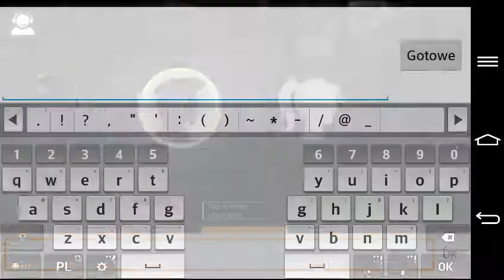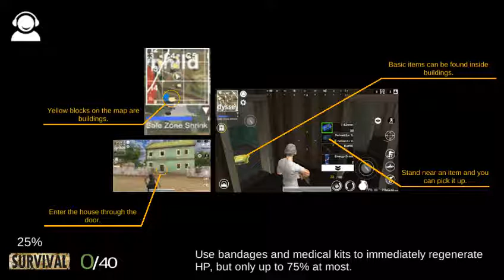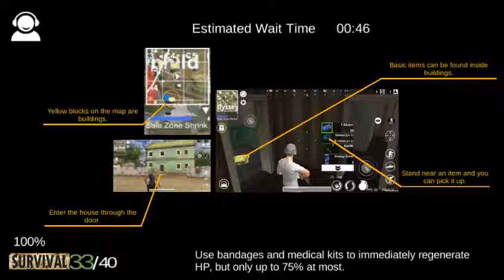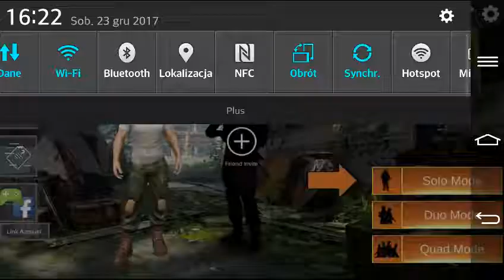Pubg mobile- last battleground survival First look gameplay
Cisniemy mobilna wersja pubg last battleground survival.  Pugb android Rozgrywka solo i z przyjaciółmi.